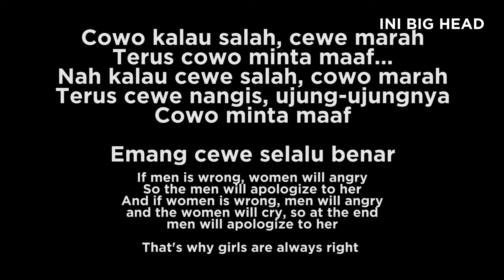Cewe Selalu Benar | INI BIG HEAD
HOLAAAAA SEMUAAAA
Video baru lagiii nihhh..
Hayooo ngakuuu siapa yang sering begini atau ngalamin hal ini???

Directed by :
Frendy Samuel

Script writer :
Frendy Samuel

Cameraman & Editor :
Joseph Andrian Yakub

Cast :
Frendy Samuel

HOPE U GOYS ENJOYYY..